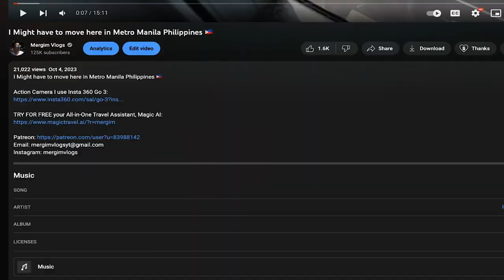Foreigner tries Everyday Commute of a Filipino Metro Manila Philippines 🇵🇭